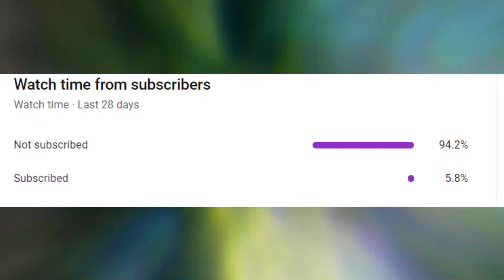ARCADE RIVEN GAMEPLAY FREESTYLE IN WILD RIFT #1 | RIVEN BEST BUILD & GUIDE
GUYS JOIN NAMAN PO KAYO SA MEMBERSHIP KO PARA MAKALARO KO PO KAYO AT PAG MAG PAPA GIVEAWAY AKO NG SKIN ALAM NYO AGAD KASI MEMBER KAYO  SUPPORT WILD RIFT CREATOR GUYS MARAMI SALAMAT PO.

Hey guys its "XShark" here, and i hope you enjoy the content! I post Every day videos and ALWAYS read comments to see what i should improve. if you enjoy the content here, be sure to SMASH the thumbs up and DESTROY that subscribe button!!!

Tags,